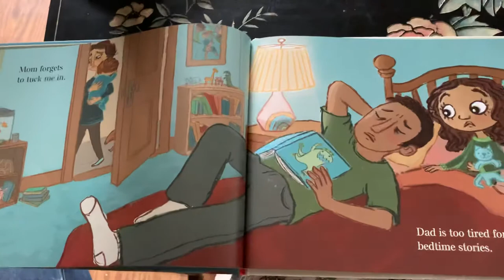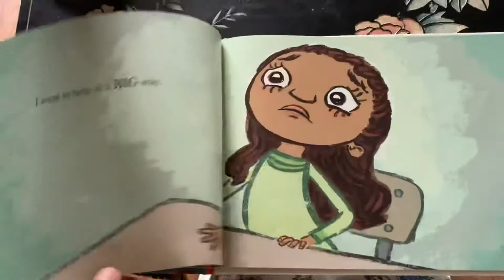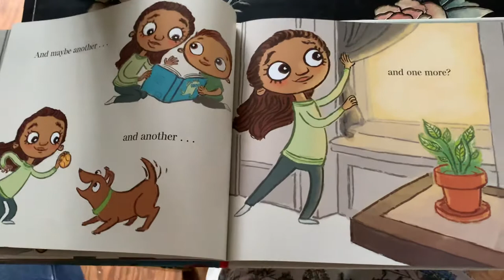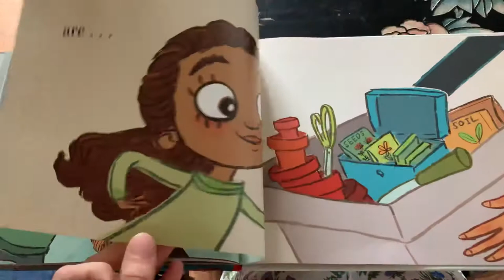The Breaking News Read Aloud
The Breaking News by Sarah Lynne Reul